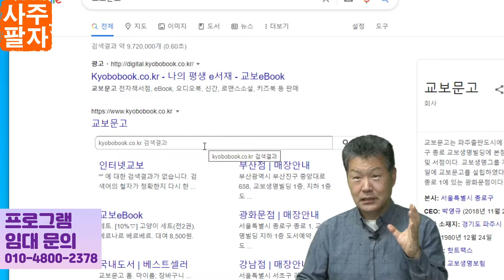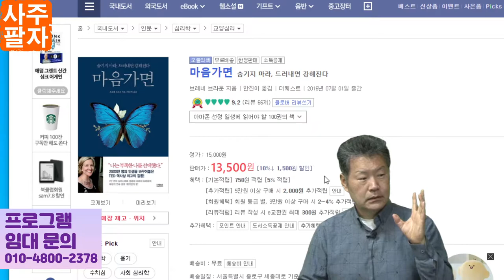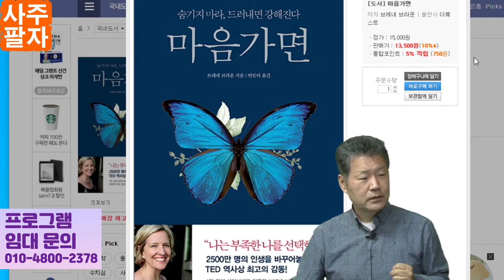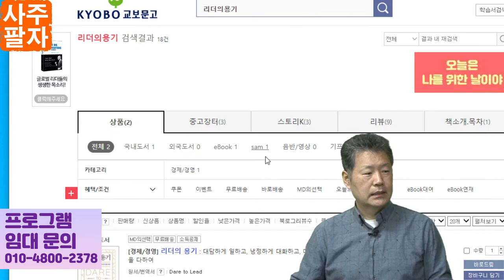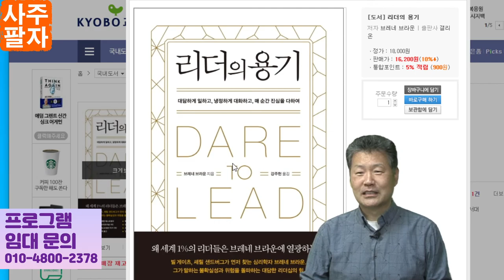운세 사주팔자와 마음가면